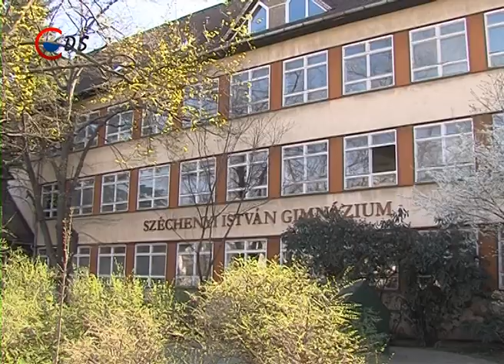2014 03 22 Kisbiológusok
Kutyákkal, madarakkal, és egy albínó kígyóval is találkozhattak azok, akik ellátogattak a Széchenyi István Gimnáziumban megrendezett Kisbiológusok Találkozójára. Az előadásokból álló rendezvényen mintegy 100 diák mutatta be tudását a szakmai zsűri előtt.